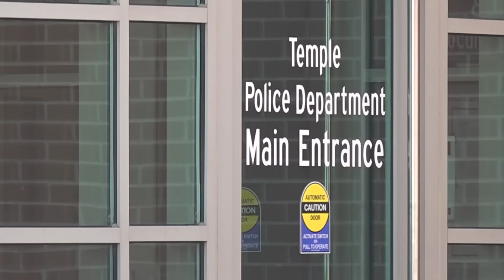'He pointed it right at his face, it was intense' | Road rage incident caught on camera in Temple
Watch as this scary incident took place.